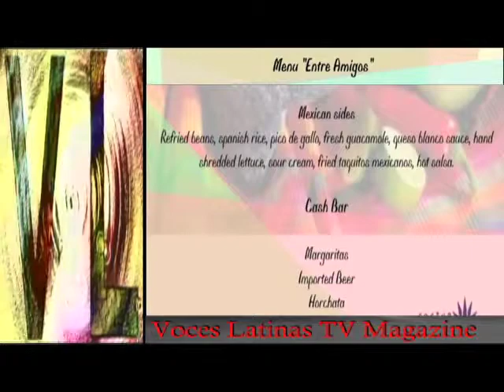5 Sureya SQACC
Entrevistando al Presidente del SQACC Sr. Arturo Quintero.